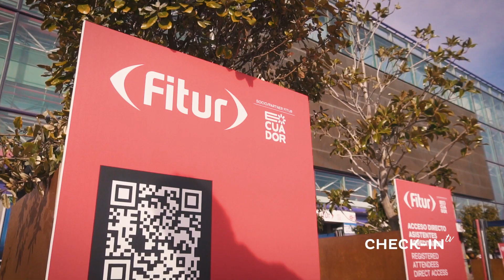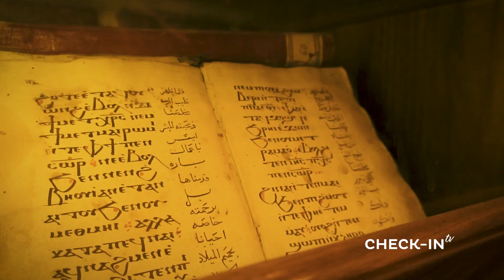CIRCUITOS para viajar a Egipto y Medio Oriente - GALAXIA TOUR en FITUR 2023 - CHECK-IN TV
Galaxia Tour líder en circuitos turísticos a Egipto y Medio Oriente
estuvo presente en la Fitur 2023.
Te contamos todas las novedades para viajar.

CHECK-IN TV - 436 - GALAXIA TOUR